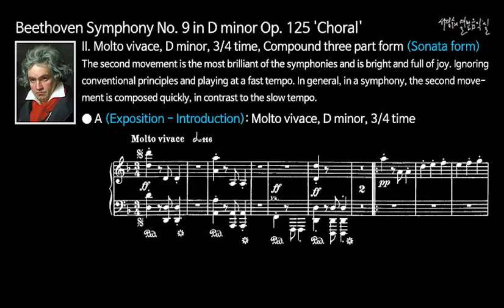베토벤: 교향곡 제9번 라단조 작품125 '합창' 제2악장: 매우 빠르게 - 복합 세도막 형식 (소나타 형식)의 서주부이다.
Beethoven - Symphony No. 9 in D minor Op. 125 'Choral' - II. Molto vivace_Introduction

베토벤 교향곡 제9번 라단조 작품125 '합창'
제2악장: 매우 빠르게, 라단조, 3/4박자, 복합 세도막 형식 (소나타 형식)
It is the Introduction to the Compound three part form (Sonata form).

복합 세도막 형식 (소나타 형식)의 서주부이다.